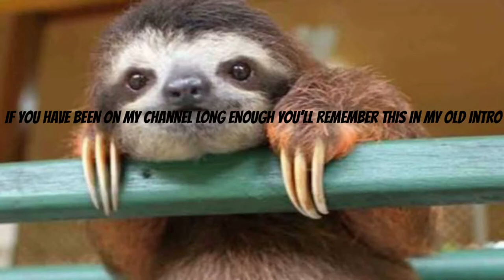New Fire Intro!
Kautai - DemonlordGamer2
Marko - The Pug Playz
James M - xVastpondx
James L - Sl0thluck
Johney - xlittlemidget1x
Ty - Tyger231